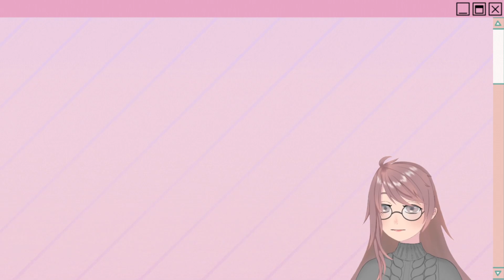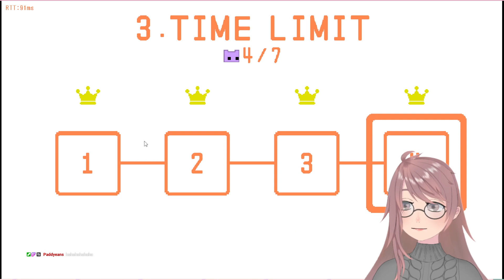Turnin Turnin Around | Overcooked2